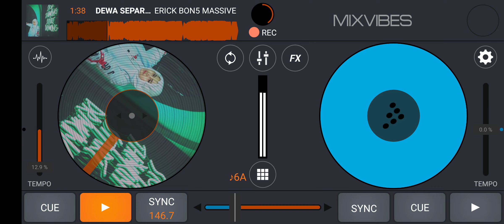DEWA SEPARUH NAFAS SESAK [ERICK BON5 MASSIVE X BENNI 324 ]PRIVATE MIX